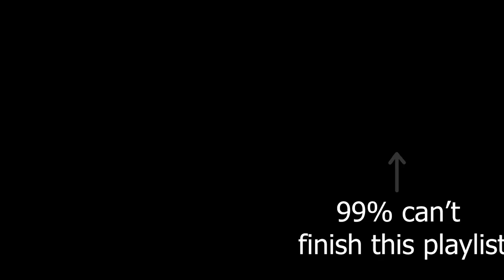Little Sister Sold Our Pink Kitten For Toys!😱😰| toca life world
see my little sister be very happy after I brought home a pink kitten, then she got jealous and sold the cat for toys!